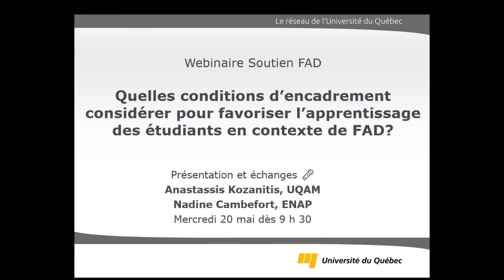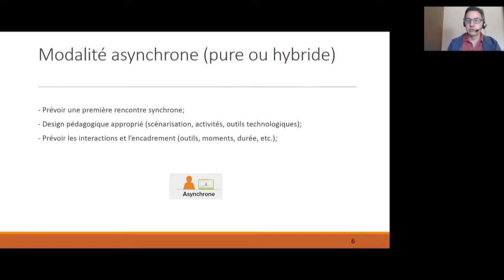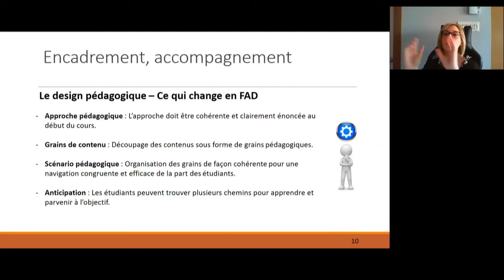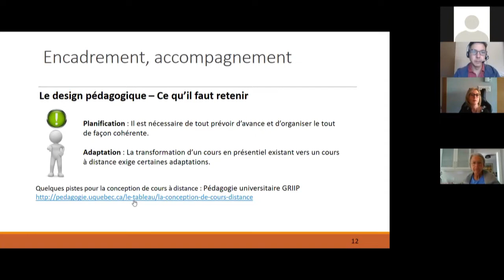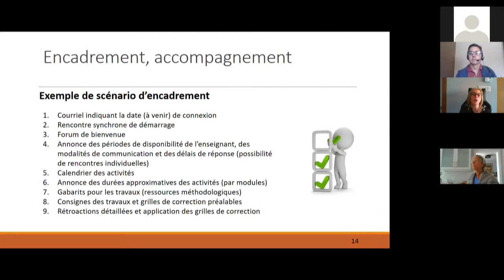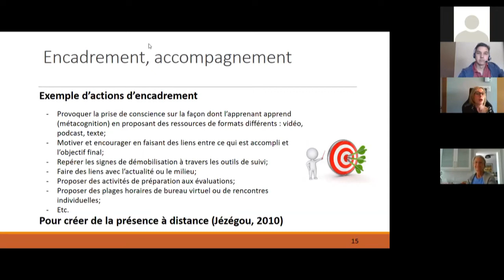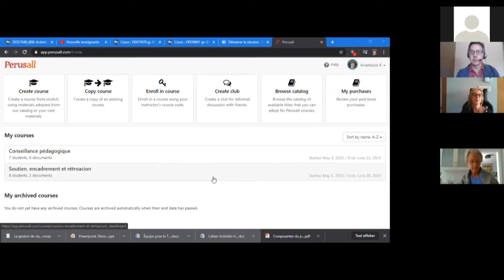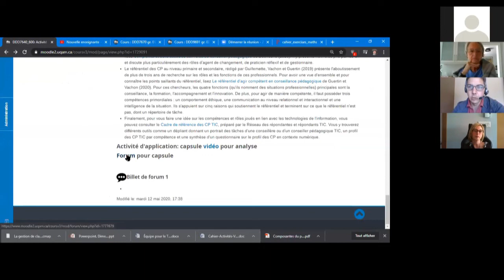Quelles conditions d’encadrement considérer pour favoriser l’apprentissage en contexte de FAD?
Ce webinaire s'inscrit dans les activités visant à soutenir les établissements du réseau de l'université du Québec dans la mise en place de modalités utilisées en FAD.

Présentation par Anastassis Kozanitis, UQAM et Nadine Cambefort, ENAP suivie d'une période d'échanges.
Plan du webinaire
1) Formation à distance(FAD): quelques repères conceptuels
2) Quelle modalité, quelle structure?
3) Encadrement, accompagnement: modes, méthodes, outils
4) Questions